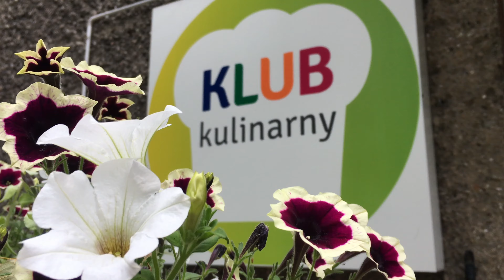RJSPORTS presents: WESOŁE LATO 2017 dzień 7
FILM W JAKOŚCI 4K !!! USTAW TAKĄ JAKOŚĆ WYŚWIETLANIA !!!

NAJLEPSZY OBÓZ REKREACYJNO-SPORTOWY DLA DZIECI - WESOŁE LATO 2017 -

RJSPORTS & MACSPORT

Każdego dnia nowe atrakcje i nowe wyzwania. Tutaj nie wieje nudą.
Zobaczcie sami ...